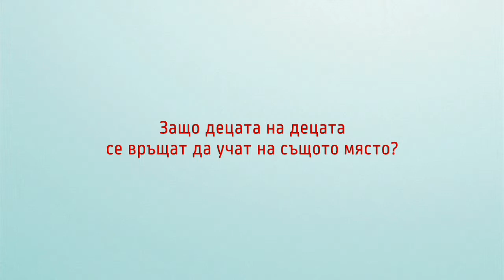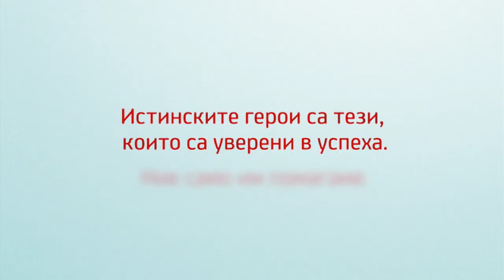Защо децата на децата идват да учат на същото място?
Истинските герои са навсякъде около нас.
С помощта на предаването „Такъв е животът" ние открихме малка част от тях.
Тук можете да видите историите им накратко и ако те ви вдъхновят